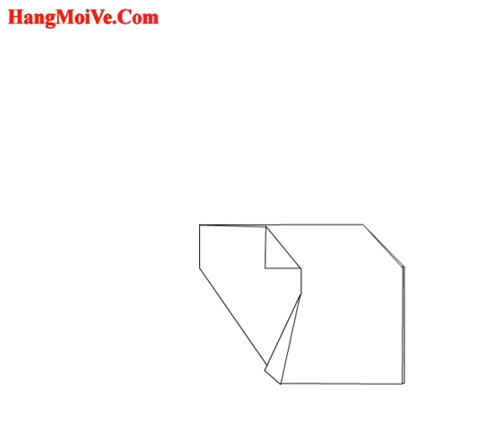Cách gấp, xếp con chuột Hamster bằng giấy origami - Video hướng dẫn xếp hình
Hướng dẫn cách gấp con chuột Hamster bằng giấy - Xếp hình Origami - How to make a Hamster - Tip tutorials | Xếp gấp giấy origami 3D | Gấp xếp giấy nghệ thuật nhật bản | Cach gap xep con chuot hamster bang giay | gấp xếp giấy origami đơn giản | Video hướng dẫn